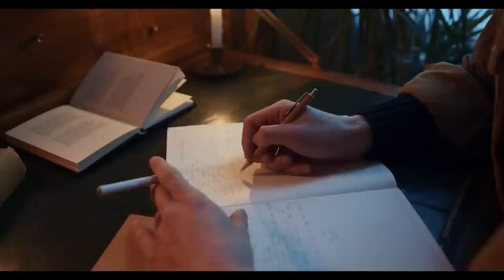The Jaguar That Tried To Kill Sasha Ziemel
Welcome back to Scary Animal Attacks! Today’s episode takes us to the lush green forest of the Mato Grasso on the western edge of southern Brazil. The northern part of the state is the furthest edge of the Amazon rainforest. As you go south,the area is rich in agriculture and cattle ranching but was reclaimed from the rain forests. In order to farm this area, the forests had to be slashed and burned. Afterward crops can be grown there, but the destruction of forests doesn’t mean the occupants of the forests accept the change in purpose from their human neighbors. In this area you will find broad savannahs similar to those in parts of Africa. There are gallery forests that intrude into the savannah which act as strongholds for forest dwellers including tapir, peccary, capybaras, cayman, deer and anacondas. This area is known as The Pontanal and is the world's largest wetland, covering parts of Brazil, Paraguay and Bolivia. This foliage gives many animals cover from predators, but there is a particularly stealthy predator that has stalked prey here for untold millenia.
In the Pantanal there was a huge male jaguar who had killed between 300 and 400 cattle from local ranchers. He was a mystery to hunters, farmers, ranchers and vaqueros alike who undertook the deadly pursuit to kill the cat. They would ride their horses through the tall grass, following their baying hounds but the jaguar always seemed to melt into the landscape like a ghost.
Aleksandr “Sasha” Ziemelis was born on January 25th in 1880 in the capital city of Riga, Latvia. When he was 17 years old he felt the yearning of adventure and wanderlust common in young people. He immigrated to the United States in 1907 but wasn’t satisfied with the lifestyle of working in factories and manufacturing plants. He wanted  something with more freedom and adventure. He had heard of the newly emerging countries in South America and the need for brave men to help tame the animals and land.
In 1914, thirty four year old Sasha traveled to the deep jungle of Brazil, gaining employment as a gunsmith and mechanic at the diamond mines in the state of Mato Grasso. He had an amazing ability to learn anything and used his ability to speak English, Spanish, Portuguese and Latvian languages to find work, primarily with his hands.
As he spent his days repairing the mine’s vehicles and repairing guns for local hunters, he became acquainted with a local member of the Guato native tribe. This man was educated in the ancient traditions of the Tigrero, which is a special bounty hunter who preferred to hunt with the classic weapons of the bow and arrow, among others.
Their preferred hunting tool for larger and dangerous game was a 7 foot long spear called a Zagya. This spear was used in much the same way ancient Neanderthals used their spears. It wasn’t thrown at its target, rather it was to be thrust into the animal at close range and used to pin the animal in one place until death. The tip of the spear was typically sharpened metal and the butt of the spear was placed against the shoulder to add force to its thrust at times. The art of using a zagya requires extreme bravery and a near foolhardy level of commitment. Once a large animal is speared with a zagya, it is in such close proximity to the hunter that retreat is not an option.
Sasha asked the Guato native to teach him the art of being a tigrero and eagerly became the man's understudy. The use of a zagya is not as simple as running up to an animal and poking the spear into a vital area. Jaguars, in particular, are cunning and anticipate the moves any threat to them may make. Trying to spear a jaguar requires knowledge of how to use feints to get past their claws, swiping your thrust from their bodies. Once they swipe your spear away from them, they would have a direct path to bite and claw you, so these lessons are crucial to survival for a tigrero. Sasha picked up the art faster than expected and quickly became a master tigrero. As with most forms of hunting, vast familiarity with the species you’re hunting is requisite. Knowledge like where and when they bed, hunt, drink and reproduce are all key information.
As soon as he was ready, Sasha began guiding hunters into the forest and wetlands seeking trophies and adventure. His clientele were mostly pursuing jaguar and he developed this practice into his specialty. Given that jaguars were turning surrounding ranches into  their hunting grounds, his services served a dual purpose. They kept the cats away from ranches or removed jaguars who would not comply, and they provided the adventure and excitement trophy hunters of the time would gladly pay for. He is tied to personally killing over 300 jaguars, and most of those with the zagya as his preferred tool of death.